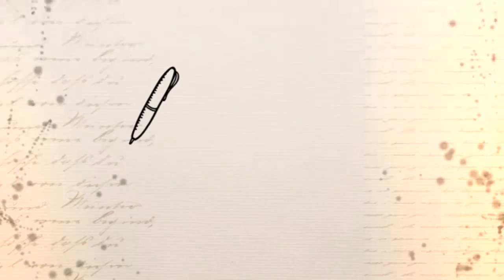The kids first day of school 2016 - 2017.